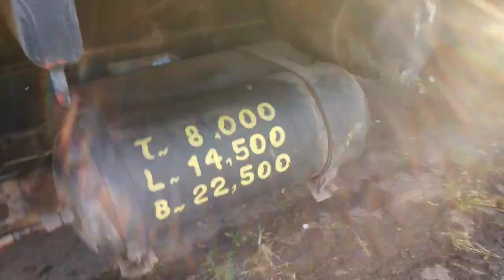talento ll carroceria Fatos do trecho